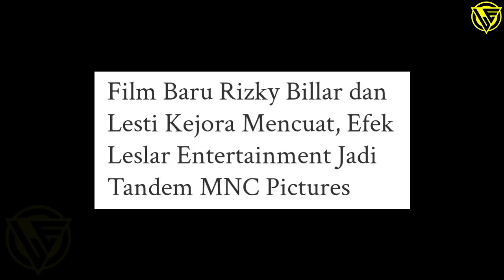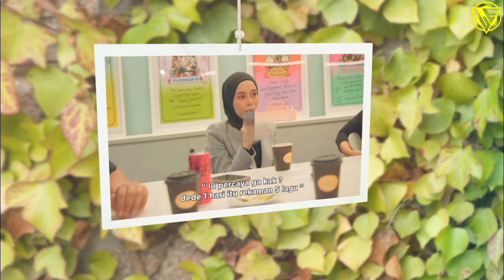Terbaru !! Semua Jadi Gempar, Lesti Kejora Dan Rizky Billar Gabung Bersama MNCTV Pictures, Leslar